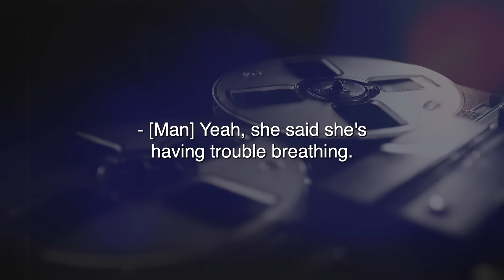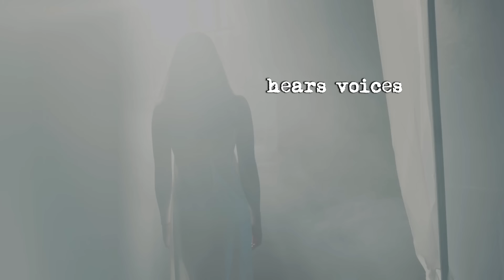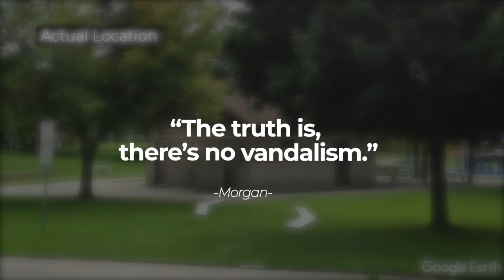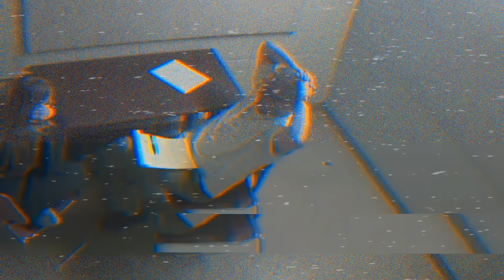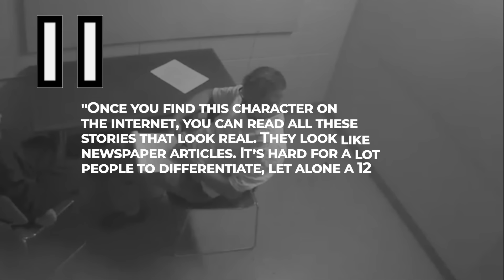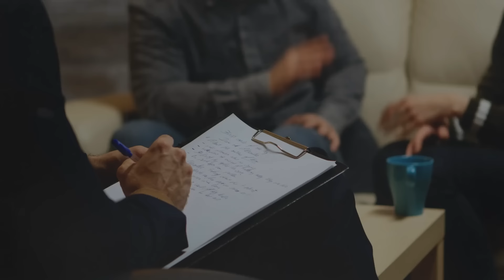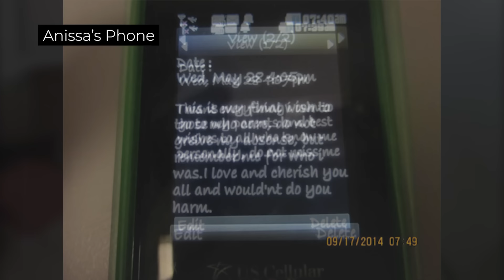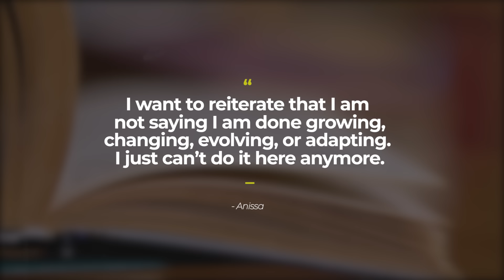Detective Realizes The 12 Year Old Suspect Is Insane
"Please don't cut off my head..."

In today's true crime documentary, we're covering the case of a schizophrenic 12-year-old and the shared delusions that caused her and her best friend to do the unthinkable.

VIDEO QUALIFICATIONS:
Interrogation analysis, licensed attorney
Psychological analysis, BA in psychology